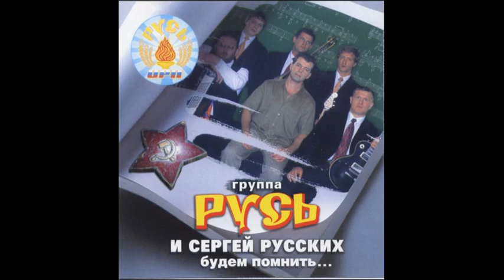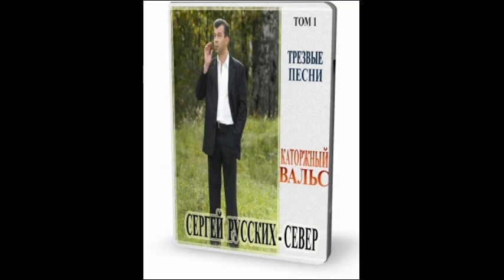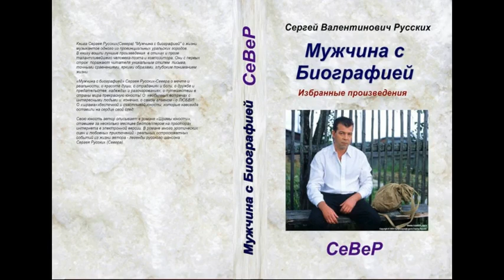Моей любви нам хватит на двоих...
Уважаемые Друзья ! Все те, кто СЛЫШИТ в моих песнях моё сердце и Душу - заглядывайте почаще на мой канал! И приглашайте пожалуйста всех своих Друзей на всех ресурсах!  Уважаемые Друзья ! и все те, кто СЛЫШИТ в моих песнях моё сердце и Душу - заглядывайте почаще на мой канал! И приглашайте пожалуйста всех своих Друзей на всех ресурсах! Таким образом канал будет ЖИТЬ. Сердечно Благодарю Вас за помощь и поддержку! Все мои песни написаны моим сердцем, сами знаете! Береги Бог вас и ваших близких! Одна из самых новых и любимых.